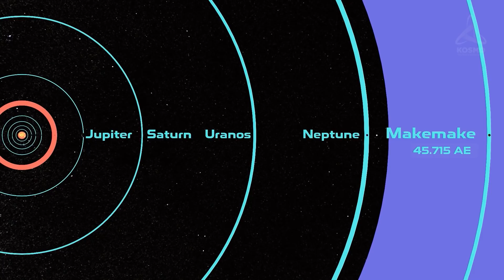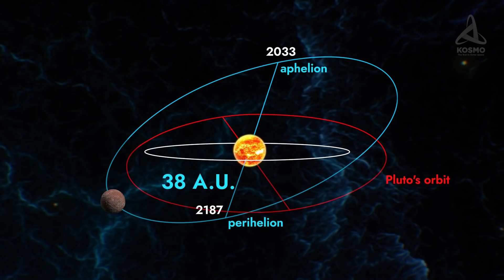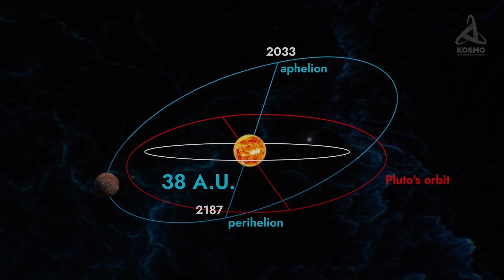What Was Discovered beyond Pluto? Makemake - the Largest Object in the Kuiper Belt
Of many millions of astronomical bodies the Solar System is comprised of, only a few thousand have been pinpointed so far. With the inner part of the system investigated sufficiently well by now, its vast expanses beyond Neptune’s orbit still remain to be explored. There is a great number of objects out there, but mankind is aware only of the largest ones. Today I’m going to tell you about one of them: Makemake, which is one of the biggest objects in the Kuiper belt.